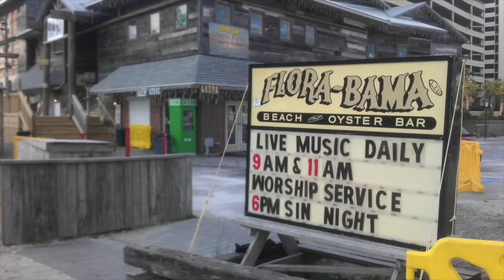Christmas Miracles Part 3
Flora-Bama Worship on the Water live from the world famous Flora-Bama lounge